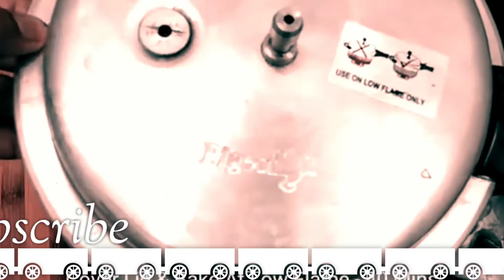Chocolate Cake Only 3 Ingredients In Lock-down